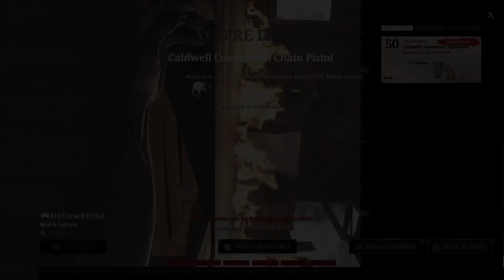Cleaning and gaming